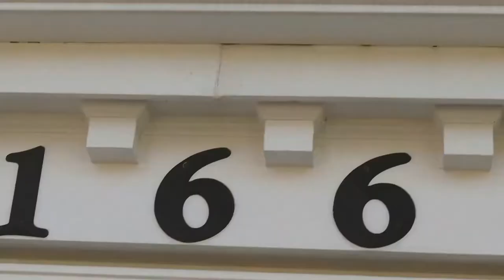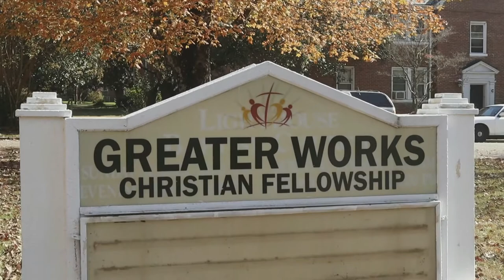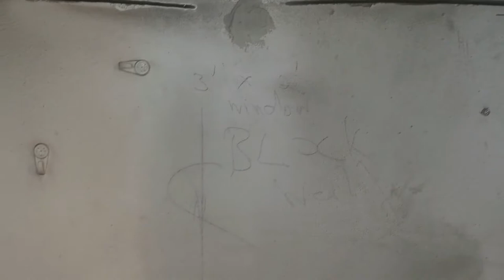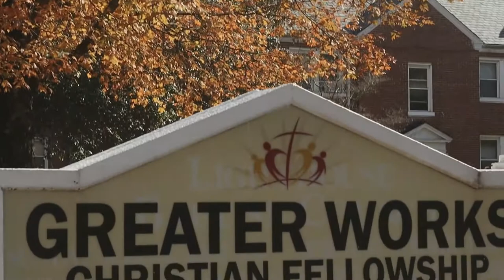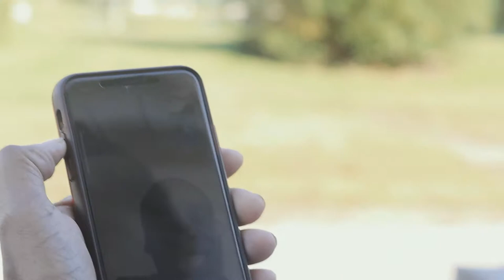Documentary of Pastor Brooks: "The Process and Transformation" ( Prod. YABOY PRODUCTIONS)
This is more than a story. This is a testimony of what God can do not ONLY for Pastor Brooks, but for you too as well. In this Documentary series, you will see and will be taken on a journey of a lifetime as we are walking through the process and childhood of Pastor Brooks. Who is the pastor of this amazing new ministry located in Petersburg,Virginia. "GreaterWorks Christian Fellowship" where First Lady (his wife) Marlow Brooks resides beside him with love and care. Take a walk and journey and welcome to the series.

DIRECTED BY: Trenton K. Artis

FILMED BY: Trenton K. Artis and JAY